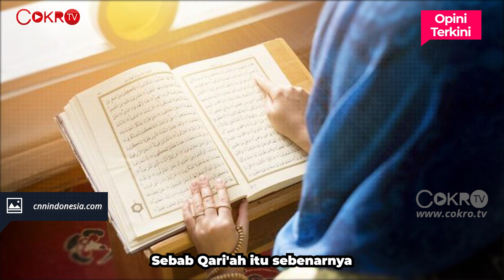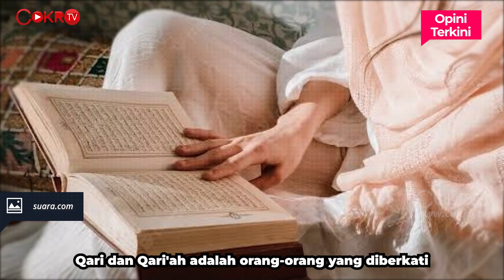LAGI BACA ALQURAN DISAWER, EMANGNYA BIDUAN DANGDUT!?